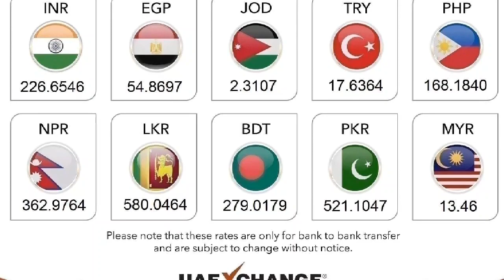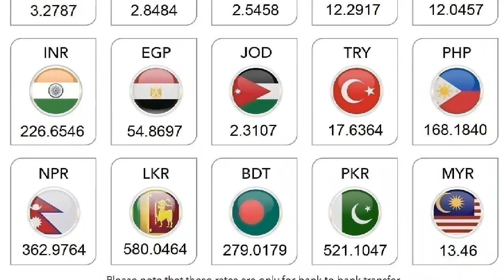Kuwait dinar rate today 02.07.2019***